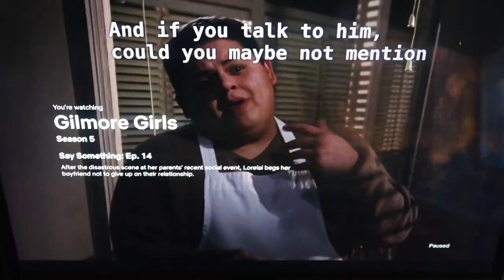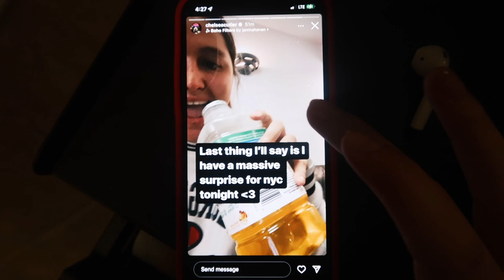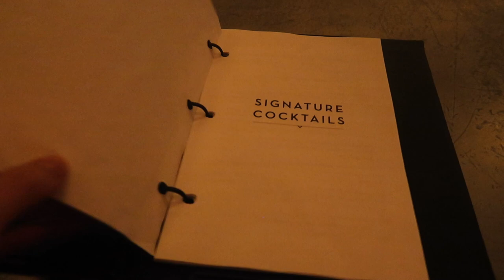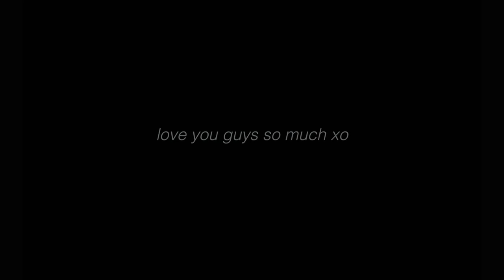week in my life in NYC vlog || batsu, chelsea cutler concert, brand events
things are looking up... a perfect fall week in my life in new york city

faq-
name?- danielle
age?- 24
ethnicity?- half latina (dominican republic) half irish

remember that you are beautiful and loved, and deserve to be happy. you control your own narrative, so think positively and take on the day with an open mind. i love u ❤️